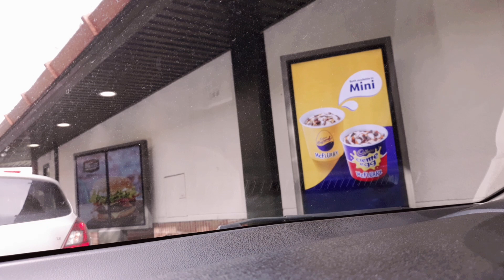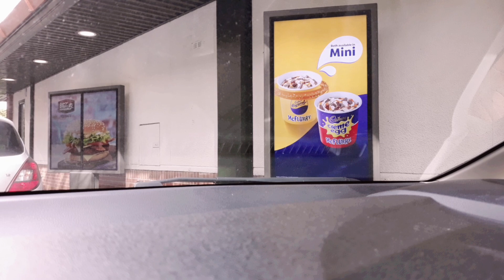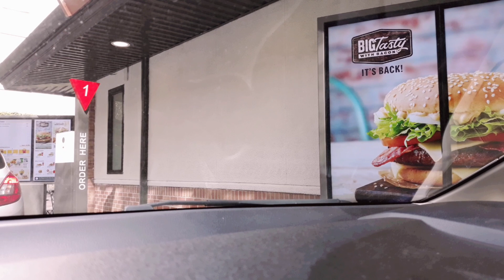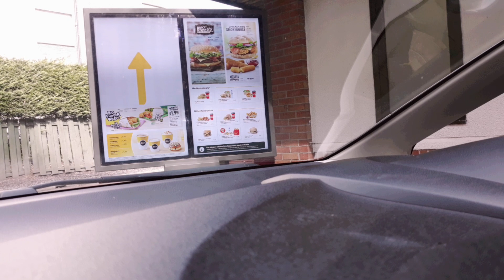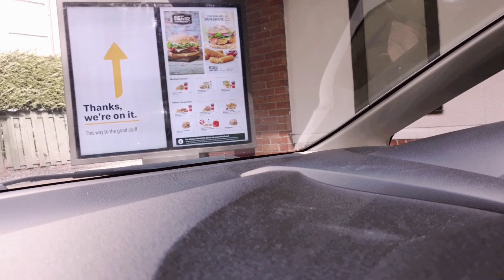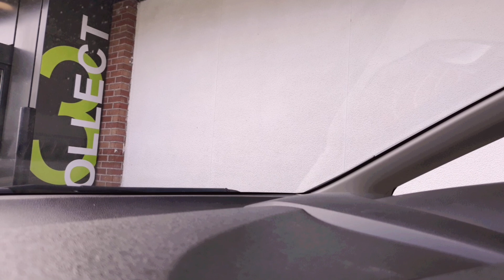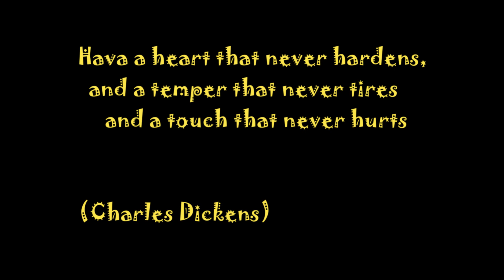HOLIDAY TREATS//MCDONALD DRIVE THRU//HAPPY KIDS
It has been over a year now since the pandemic started and kids were missing to go out and eat out. Unfortunately we are still on restrictions and we cannot go dine in yet. So drive thru is the key. Be safe everyone.